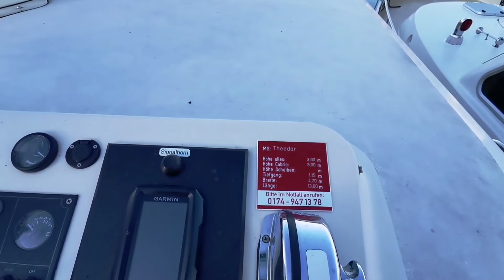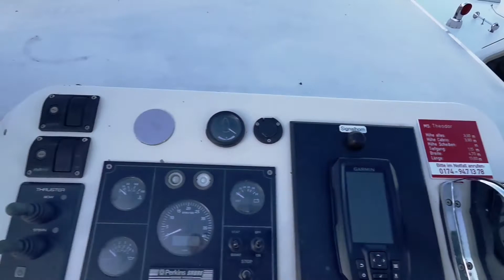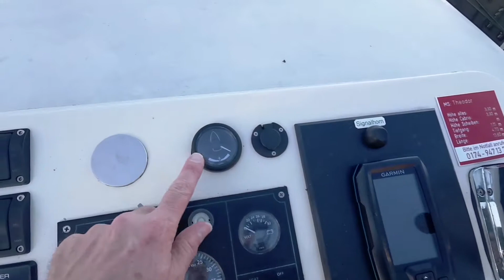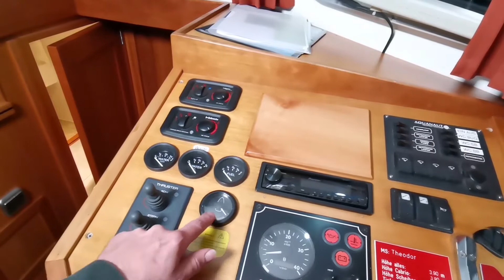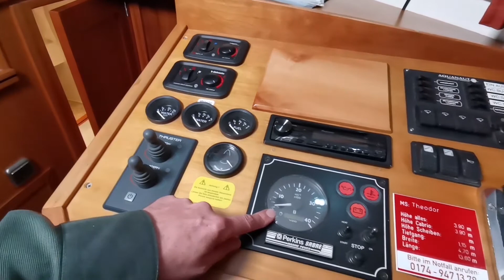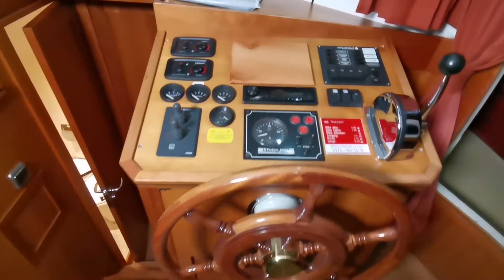Charteryacht Theodor – Rundgang durch die Aquanaut Vintage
Wer mit dieser Charteryacht unterwegs ist, der bewegt einen echten Hingucker durch die Gewässer der Mecklenburgischen Seenplatte. Die Theodor, eine Aquanaut Vintage mit den stolzen Maßen von 13,60 m Länge, 4,70 m Breite und einem Tiefgang von 1,15 m, lässt maritimes Flair aufkommen. Das äußerst breite Boot begeistert mit einem besonderen Vintage-Look: Überhängendes Heck, Achterdeck, Plicht und besonders die Schwarz-Rot-Weiße-Lackierung lassen das Bild eines Hamburger Hafenschleppers mitten in der Seenplatte erscheinen. Im Inneren wartet das Raumwunder mit 5 Kabinen und 10 + 2 Kojen, sowie 3 Bädern auf. Damit sind auch größere Mannschaften auf diesem Charterboot willkommen. Das Boot verfügt über Bug- und Heckstrahlruder, Heizung, Kartenplotter, Fernseher, Pantry, einem Wassertank und einem Schmutzwassertank mit jeweils 800 l sowie einem Dieseltank mit 600 l.
Aktuell steht die Theodor in der Marina am Röblinsee bei Yachtcharter Römer zum Chartern bereit.

Mehr Infos zum Urlaub auf dem Hausboot/Motorboot in Deutschland gibt es im Magazin Seenland

Hausboot Profi Frank stellt das Boot wie folgt vor:
00:00:35 Bootsrundgang und Außensteuerstand
00:05:19 Salon
00:06:12 Steuerstand innen
00:10:38 Vorschiff Kabine
00:11:49 Achterschiff Kabinen

Transparenzhinweis:
Das vorgestellte Boot wurde dem Hausbootprofi für die Besichtigung kostenfrei durch das Charterunternehmen zur Verfügung gestellt. Eine redaktionelle Einflussnahme oder finanzielle Zuwendung durch das Charterunternehmen erfolgt nicht. Die Vorstellung des Bootes dient ausschließlich der Information und gibt die persönliche Meinung des Hausbootprofis wieder.